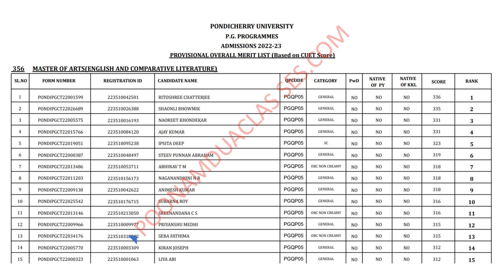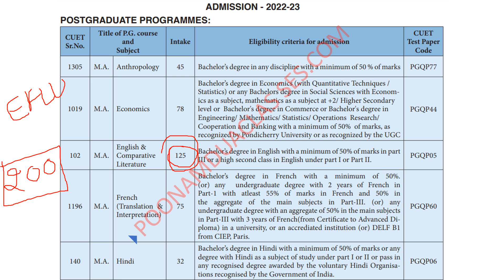CUET PONDICHERRY 2022 RESULT MERIT LIST CUT OFF AND SEAT MATRIX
Pondicherry University first merit list 2022
Pondicherry University Pg first merit list 2022

Course Code Course Overall Merit List
304 M.Tech. Electronics & Communication Engineering Merit List
305 M.Tech. Nanoscience & Technology Merit List
307 M.Tech. Green Energy Technology Merit List
308 M.Sc. Microbiology Merit List
311 M.Com. Accounting & Taxation Merit List
312 LLM Will be notified soon
349 M.A. Anthropology Merit List
350 M.A. Economics Merit List
354 M.P.A. Performing Arts (Theatre Arts) Merit List
356 M.A. English & Comparative literature Merit List
357 M.A. French (Translation & Interpretation) Merit List
358 M.A. Hindi Merit List
359 M.A. History Merit List
361 M.A. Philosophy Merit List
362 M.A. Politics & International Relations Merit List
363 M.A. Sanskrit Merit List
364 M.A. Sociology Merit List
366 M.A. Tamil Merit List
367 M.Sc. Applied Geology Merit List
415 M.Sc. Geophysics Merit List
368 M.Sc. Biochemistry & Molecular Biology Merit List
369 M.Sc. Chemistry Merit List
371 M.Sc. Ecology Merit List
411 M.Sc. Environmental Sciences Merit List
372 M.Sc. Mathematics Merit List
373 M.Sc. Marine Biology Merit List
374 M.Sc. Physics Merit List
375 M.Sc. Statistics Merit List
376 M.Tech. Computer Science & Engineering Merit List
377 M.P.Ed. (Physical Education) Will be notified soon
378 M.Sc. Bioinformatics Merit List
379 M.Sc. Disaster Management studies Merit List
381 MBA Banking Technology Merit List
382 MBA International Business Merit List
383 MBA Tourism & Travel Management Merit List
385 M.A. South Asian Studies Merit List
386 M.A. Mass Communication Merit List
387 M.Sc. Electronic Media Merit List
388 M.Sc. Applied Psychology Merit List
389 M.Sc. Food Science & Nutrition Merit List
390 M.Lib.I.S. (Library and Information Science) Merit List
391 M.S.W. (Social Work) Merit List
392 M.Ed. Master of Education Merit List
393 M.Tech. Environmental Engineering & Management Merit List
394 M.Tech. Network & Information Security Merit List
395 MBA Insurance Management Merit List
396 M.Sc. Food Science & Technology Merit List
397 MBA Business Administration (Puducherry) Merit List
397 MBA Business Administration (Karaikal) Merit List
397 MBA Business Administration (Port Blair) Merit List
399 M.A. Political Science Merit List
351 M.Com. Business Finance (Puducherry) Merit List
351 M.Com. Business Finance (Karaikal) Merit List
352 M.C.A. (Computer Applications) (Puducherry) Merit List
352 M.C.A. (Computer Applications) (Karaikal) Merit List
370 M.Sc. Computer Science (Puducherry) Merit List
370 M.Sc. Computer Science (Karaikal) Merit List
484 P.G. Diploma Criminology & Forensic Science Merit List
485 P.G. Diploma Intellectual and Property Rights Merit List
410 M.Tech. (Communication and Information Systems) {SF Mode) Merit List
404 M.Tech. (Communication and Information Systems) {SF Mode) Merit List
401 MBA Data Analytics Merit List
409 M.A. Women Studies Merit List
408 M.A. Human Rights and Inclusive Policy Merit List
412 MBA Financial Technology (Self-Financing) Merit List
414 MBA Logistics & Supply Chain Management Merit List